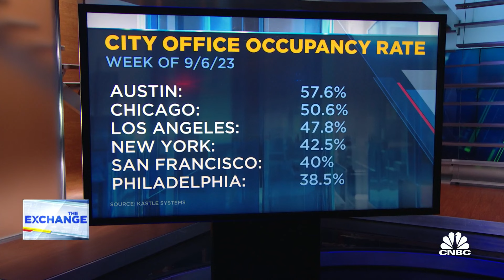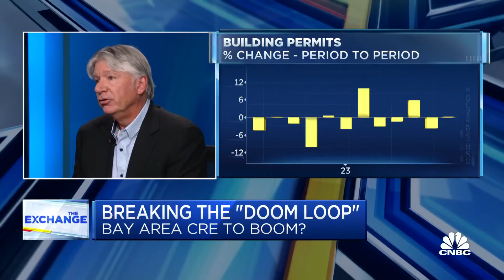Office-to-residential conversion in San Francisco is unrealistic, says SteelWave CEO DiRaimondo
Barry DiRaimondo, chairman and CEO of SteelWave, joins 'The Exchange' to discuss investing in property San Francisco commercial real estate development, the dynamics of breaking a real estate doom loop, and rent considerations for trophy building versus commodity buildings.